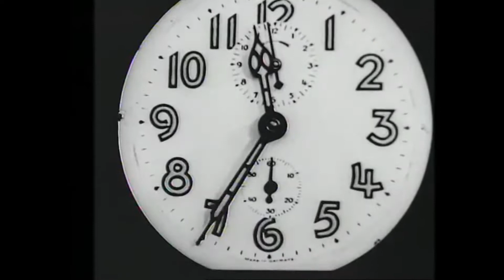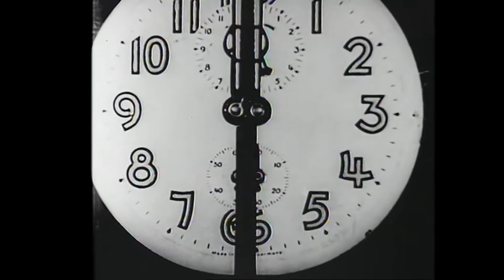Soulagent79 - Play, Play, Play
A variation of Hans Richter's experimental short film "Ghosts Before Breakfast" ("Vormittagsspuk") from 1927.